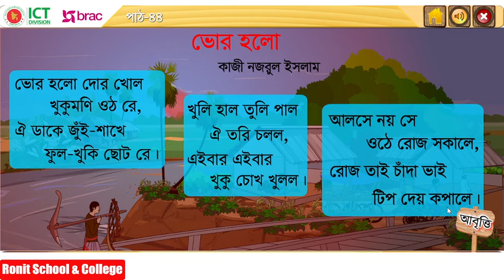Class 1 Bangla Part-44 ।। প্রথম শ্রেণি বাংলা পাঠ-৪৪ ভোর হলো || Ronit School & College